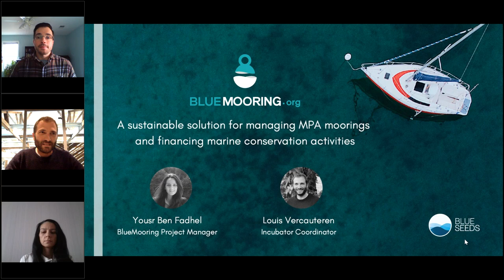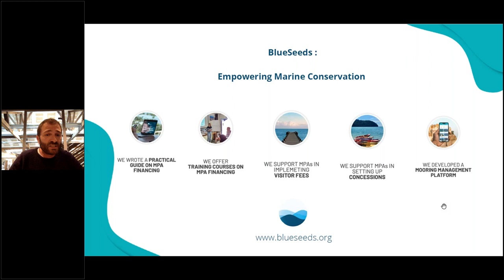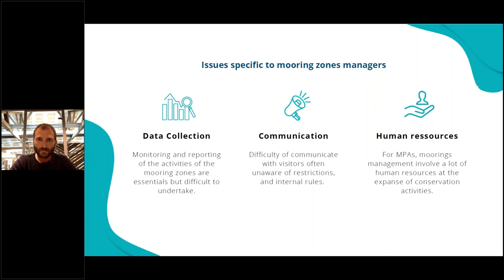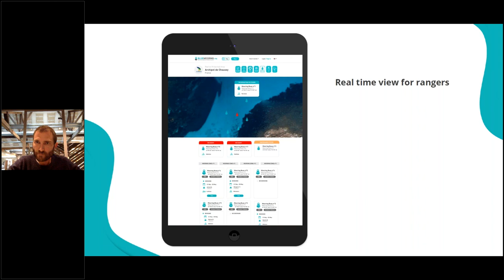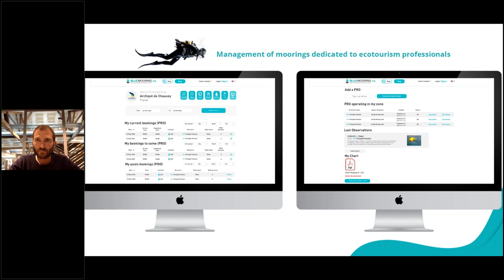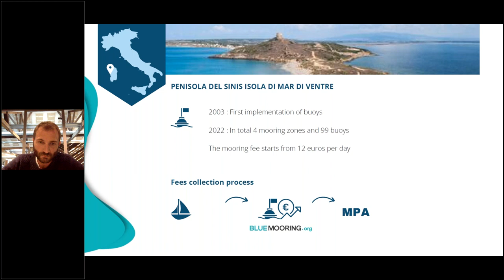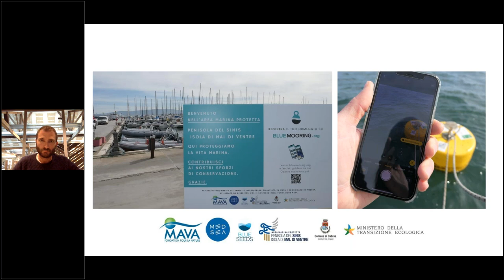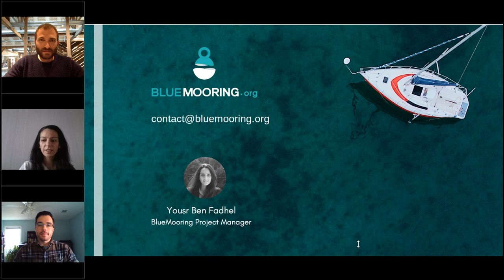BlueMooring: A sustainable solution for managing MPA moorings and financing marine conservation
Presented by: Yousr Ben Fadhel and Louis Vercauteren of BlueSeeds

Date/Time: Wednesday, April 6

Description: BlueSeeds is a French company that helps MPAs reach financial sustainability and increase the effectiveness of their conservation activities. BlueSeeds believes that one way of supporting MPA managers is to provide them practical tools that can make their day-to-day management work easier while also financing some of their conservation activities. To this end, BlueSeeds has developed a web app that MPA managers can use to manage the booking of their MPA moorings. With this tool, MPA managers can control and monitor the recreational use of the MPA, communicate more easily with visitors, and generate conservation revenues from the paid booking of moorings managed through the web app.